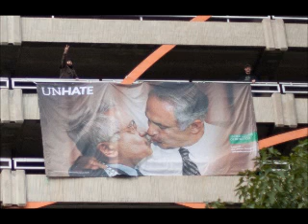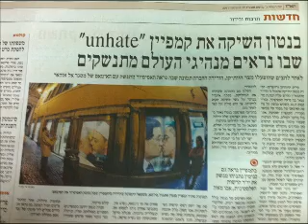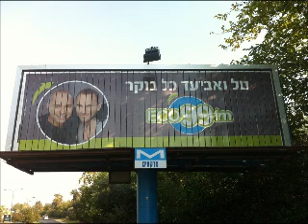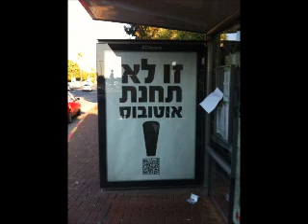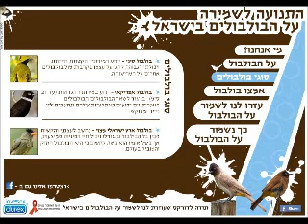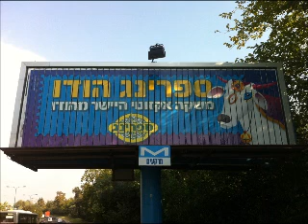פינת הפרסומות של גולן נוחיאן 21.11.2011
פינת הפרסומות של גולן נוחיאן